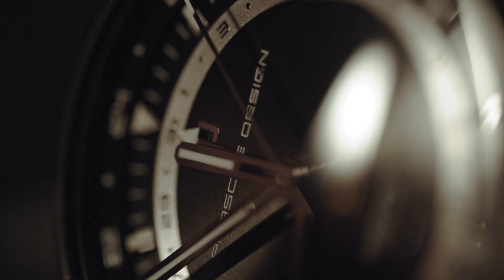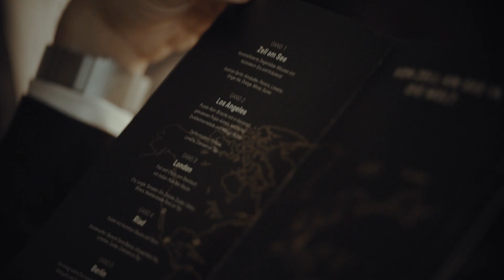Porsche Design Influencer Dinner "Around the World" in Berlin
The guests of the PorscheDesign Pre-Event have experienced an unforgettable evening with the 1919GlobetimerUTC, where they could travel around the world at the push of a button. The culinary journey led from Zell am See to Solothurn and had delicious stopovers all around the world: Langoustines in Miami, fried polenta bars in Milan, and poached shrimps in Tokyo – to name just a few.